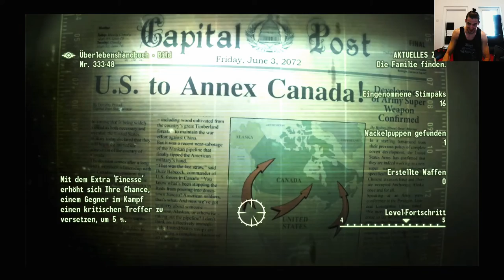Fallout 3 Deutsch Permadeath Part 7, schöne Überraschung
Aus dieser Folge ist der kurze Clip